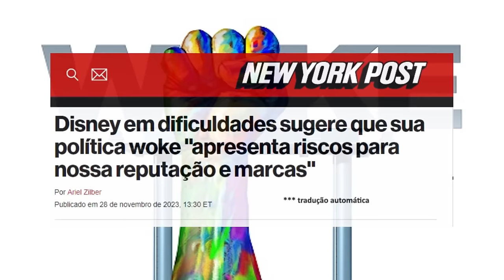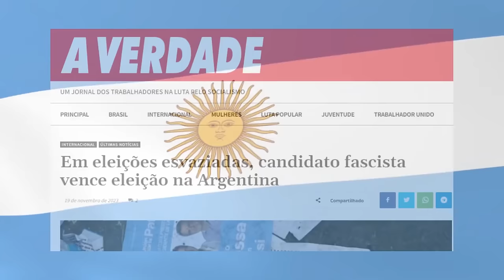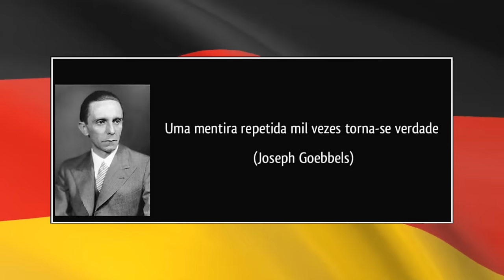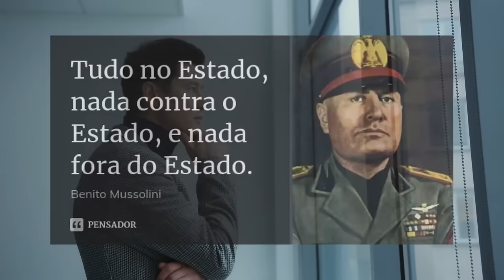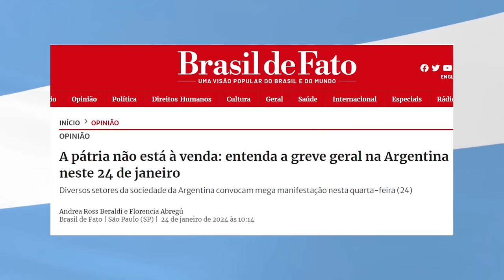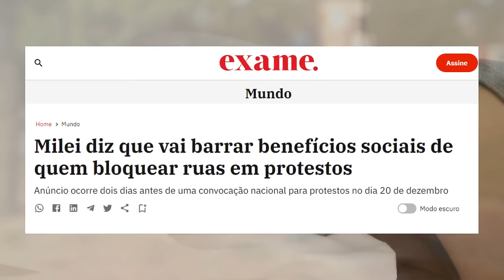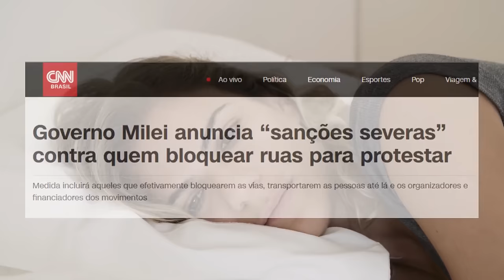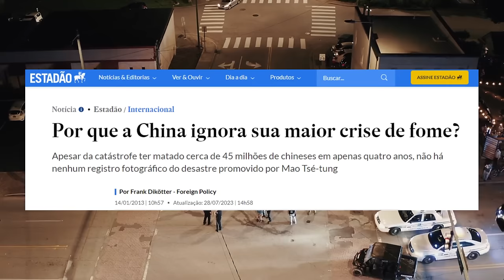Porque a ESQUERDA chama Milei de Fascista?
Ajude o canal:

16vmNcrA4Mvf7CaRLirAmpnjz1ZH3bWNkQ (Bitcoin)
LSCnrubCVcpuLrGTTLMqpwRTXvYz7vMbbA (Litecoin)
0x28aec946919c70e5e25d7c6785ede7622278b463 (Ethereum)
nano_1s6i6xwujzqnmie8nc3x8rfumdnebpsd6h4cp9wgkcpk4eb1xn5u7n48ok5b (Nano)
0x1302536c28695e47aaedd020aaf39f500cf6c22f (BNB)